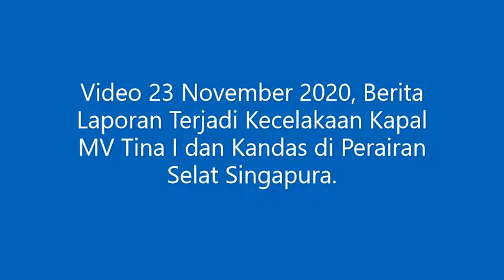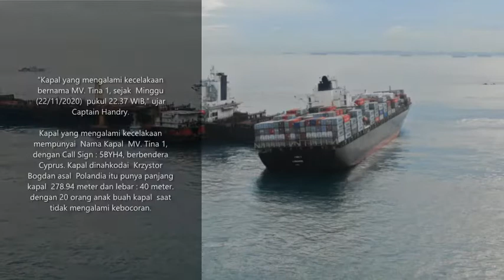Video Lengkap Kapal MV Tina 1 dari Kandas di Selat Malaka hingga Selamat dan Kembali Berlayar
WartaKepri TV Video Lengkap Kapal MV Tina 1 dari Kandas di Selat Malaka hingga Selamat dan Kembali Berlayar

1. Terjadi Kecelakaan Kapal MV Tina I dan Kandas di Perairan Selat Singapura

2. Kapal MV Tina 1 Masih Terjebak di Karang dan Tunggu Ketinggian Air Laut, Belum Ada Tumpahan